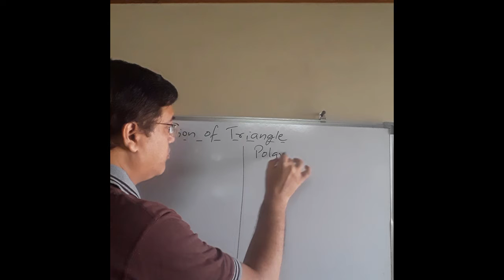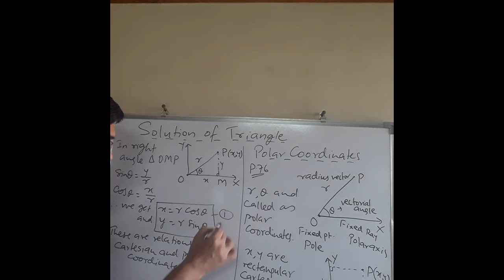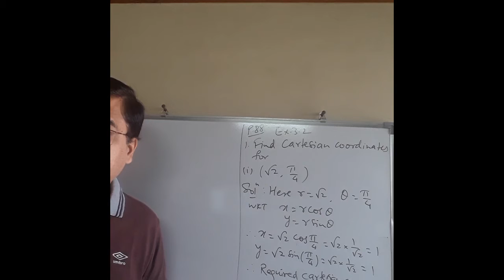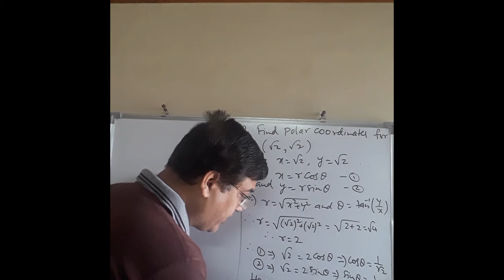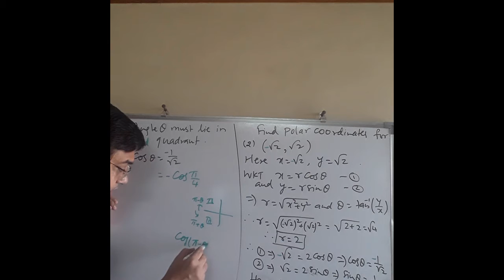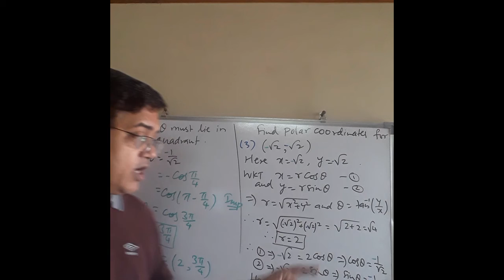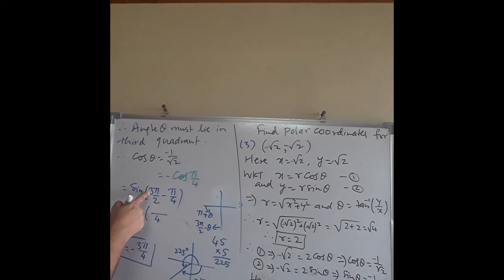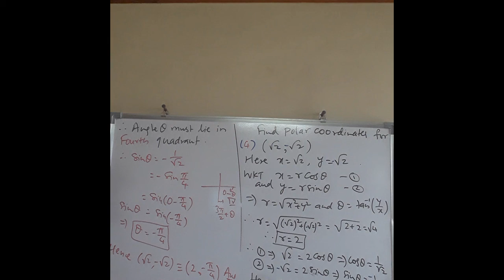Polar and Cartesian coordinates (#5)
Std XII, Math 1, Ch 3 Trigonometric Functions, Part 5
It covers Relation between Polar and Cartesian coordinates. Exercise 3.2 Q. 1 & 2.